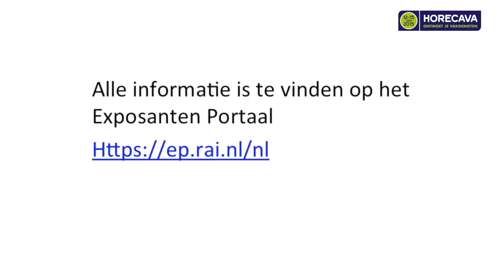Operationele zaken rondom Horecava 2015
Janine Sinnige, Operations Coördinator, geeft u inzicht in de operationele zaken rondom Horecava 2015